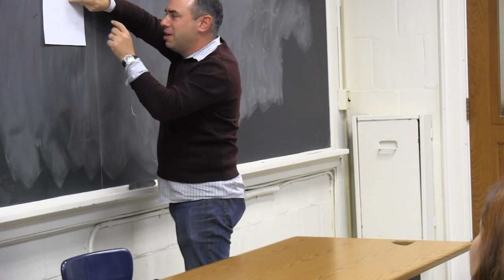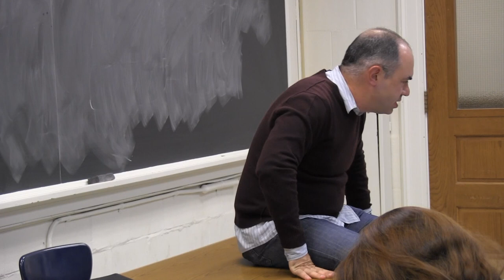Pete Ganbarg: Executive VP of Atlantic Records